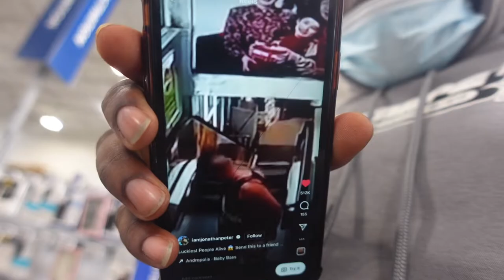Vlog: Searching Target, Best Buy, and P.C. Richardson For the Perfect Camera